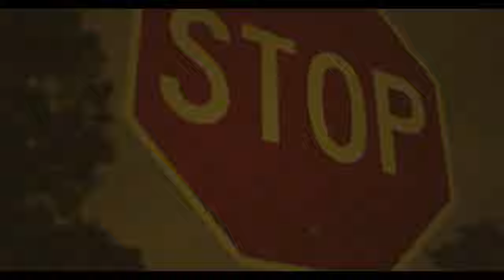Bunce Bril - For Me ( Official Video )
This for all the street gangsters who been down on they ass but overcame and conquered without nobody there for them.